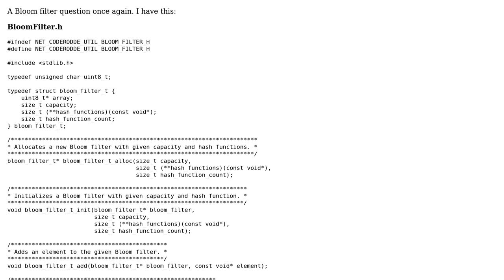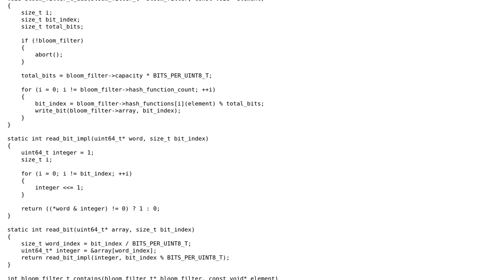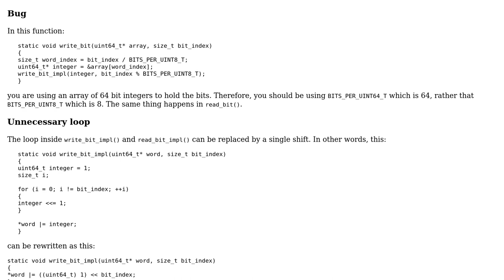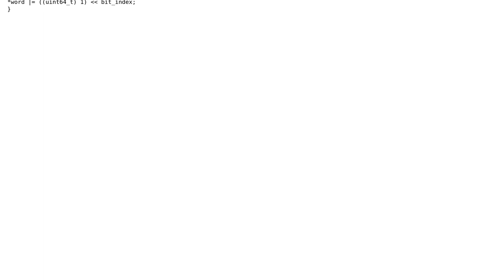Code Review: Bloom filter in C